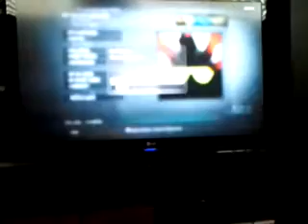How to prestige in cod blackops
Me prestiging